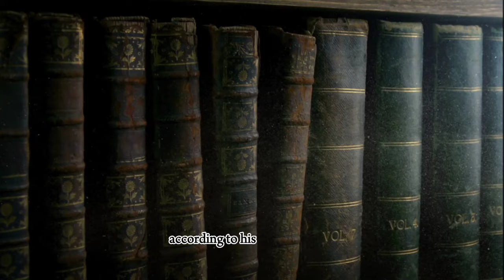Rare Triumph arch Belongs to Caracalla Discovered in Serbia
The triumphal arch was likely constructed to commemorate this crucial event in the empire's history and Caracalla's ascension to power.

Through meticulous excavations and analysis of the architectural remains, the archaeologists have determined that the triumphal arch was built in the form of a tetrapylon, a structure with four pillars and passages on each side. Its dimensions, measuring approximately 10.4 meters by 6.25 meters, are remarkably similar to the famous Arco dei Gavi triumphal arch in Verona, Italy.

📸 Top Images:

civilisatopedia origins explained#history channel